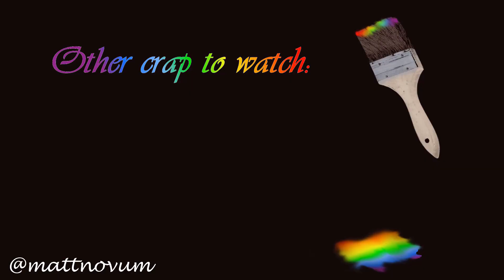The Worst Shorts on YouTube - Episode 21 - "Smurf Strangling"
Ever wondered what color a smurf would turn if you strangled it?  Well... I did.